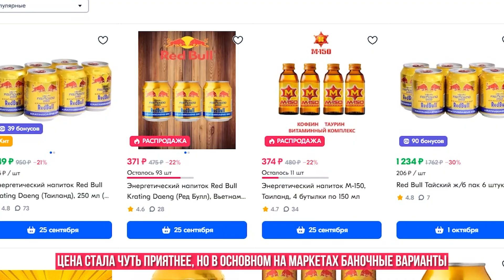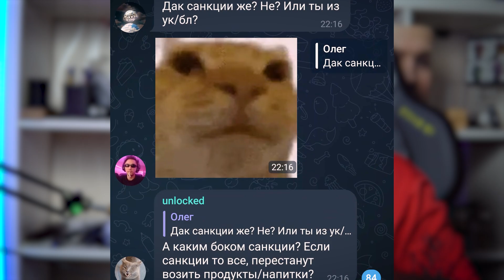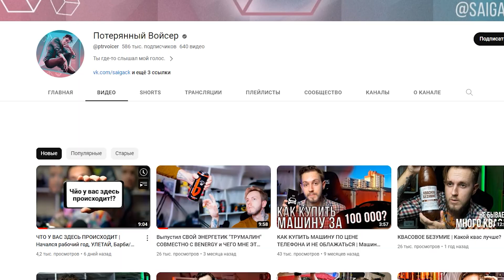СТОИТ ЛИ ПОКУПАТЬ | ПРОДЕГУСТИРОВАЛ ПОЧТИ ВСЕ СИРОПНЫЕ АЗИАТСКИЕ ЭНЕРГЕТИКИ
В этом ролике я продегустировал почти все азиатские сиропные энергетики, которые оказались полнейшим... Кхм. В общем они одинаковые и если попробовал один, то считай и другие тоже. Однако их надо смешивать с разными напитками, поэтому я проверил их на "смешиваемость" с тем, что вы можете найти в магазине и ответил на вопрос "Стоит ли покупать азиатские энергетики".